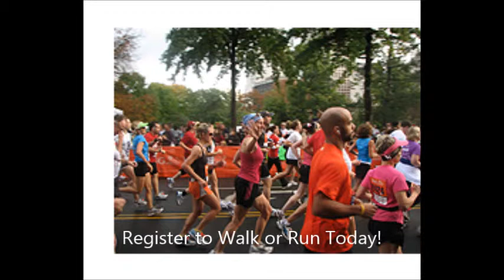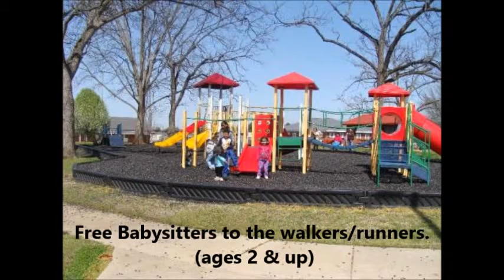2 K Walk Video Commerical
SLWA's 2013 2K Alopecia Awareness Festival Promo